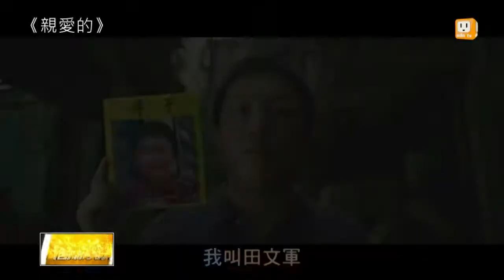【2015.03.13】真實改編.黑色喜劇片 本周登場 -udn tv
來看看本周的新電影。完整內容 , FB , Twitter , G+